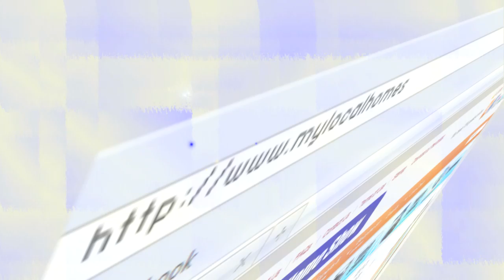Atlas Protective Services [tucson alarm system] on My Local Home Show Tucson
As Seen On My Local Home Show

We provide complete home alarm and security solutions in Tucson, AZ. We work to provide the most cutting edge technologies available to customers today. We pair this technology with award winning monitoring solutions to make sure you and your loved ones are safe and secure.

My Local Home Show, is an online home and garden show representing local Tucson home and garden businesses including: Air Conditioning, Air Duct Cleaning, Antiques, Appliances, Architects, Art, Artificial Turf, Awnings, Bathroom, Bedroom , Beds, Building, Cabinets, Carpenters, Carpet Cleaning, Carports, Chimney Sweep, Clocks, Closets, Computers, Concrete, Contractors, Counter tops, Dining Room, Doors, Draperies, Electricians, Family Room, Fences, Fine Rugs, Fireplaces, Flooring, Furniture, Garage, Gates, Glass, Handyman, Health & Fitness, Heating & Cooling, Home, House Cleaning, Insurance, Interior Design, Kitchen, Landscaping, Lighting, Lumber, Masonry, Mold, Movers, Organizations, Ornamental Iron Work, Outdoor Living, Painters, Partners, Patio , Personal Services, Pest Control, Pet Care, Plant Nursery, Plumbers, Pools, Pottery, Power Washing , Real Estate, Remodeling, Restoration, Roofing, Screen Enclosures, Security, Self Storage, Solar, Termite, Tile, Tile & Grout Cleaning, Tree Trimming, Tubs, Upholstery, Wall Beds, Water Services, Window, Wrought Iron. We provide the best selection, customer service, and value from Tucson's local home and garden industry.